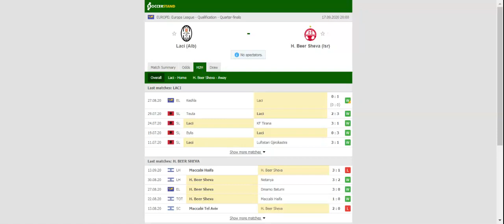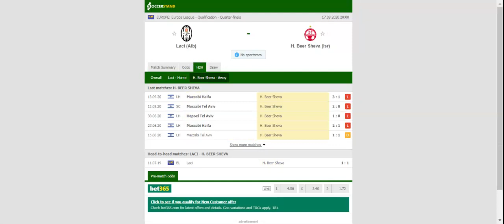LACI VS HAPOEL BEER SHEVA PREDICTION & BETTING TIPS - 17/09/2020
2021 college football predictions,
2019 college football predictions,
2020 ncaa football predictions,
nc state football predictions 2020,
2020 nebraska football predictions,
2020 uga football predictions,
10 football predictions 2020,
football songs,
football vines,
football skills,
football daily,
football games,
football khela,
football live,
football pump up,
football anime,
football analysis,
football asmr,
football agility drills,
football american,
football academy,
football anthem,
football boots,
football big hits,
football bloopers,
r/b football,
f c b football,
mattyb football,
s.a.b football,
football chants,